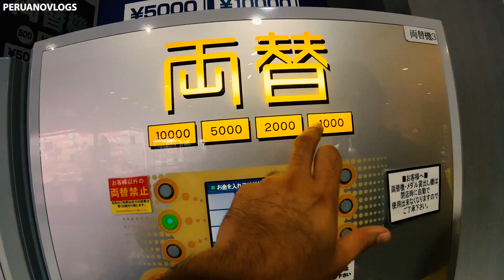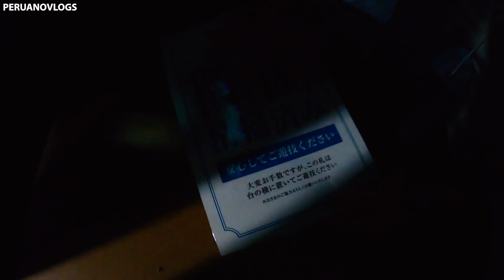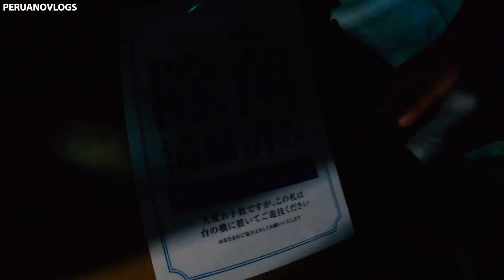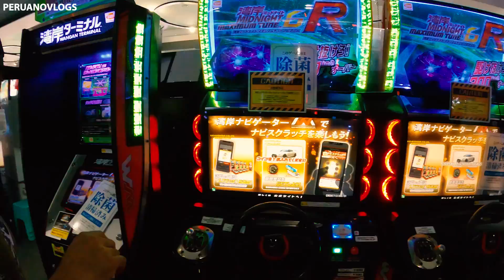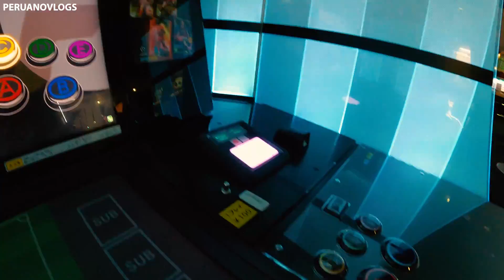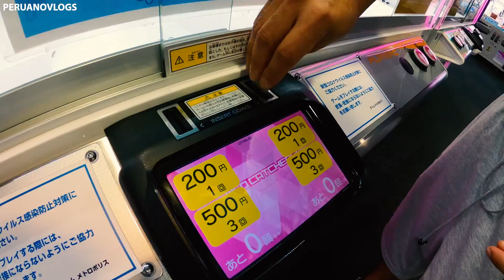COMO SON LOS GAME CENTER EN JAPÓN (las famosas máquinas de Japón ) ft leo Kun vlogs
El canal de leo